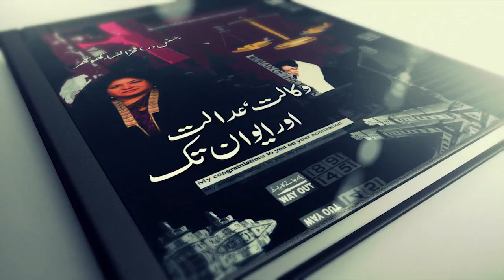Ms. Ayesha Qazi Advocate High Court & Ex. President Tax Bar Association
Ms. Ayesha Qazi Advocate High Court & Ex. President Tax Bar Association giving her prodigious views on Justice (R) Fakhar Un Nisa Autobiography & Book "Waqalat Adalat Aur Aiwan tak" which was inaugurated by Mian Saqib Nisar Former Chief Justice of Pakistan on 23rd July 2018 at Lahore High Court.